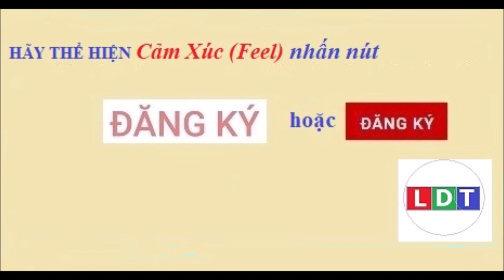Tổng thống Putin tiếp vị khách đặc biệt tại Điện Kremlin